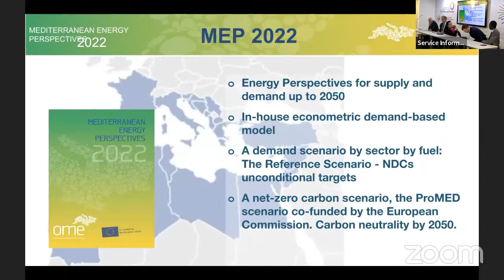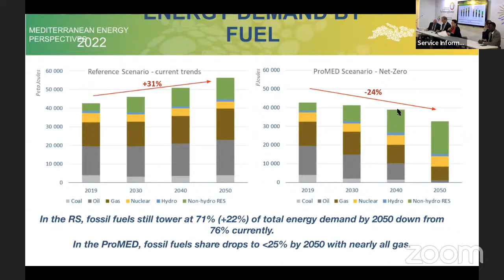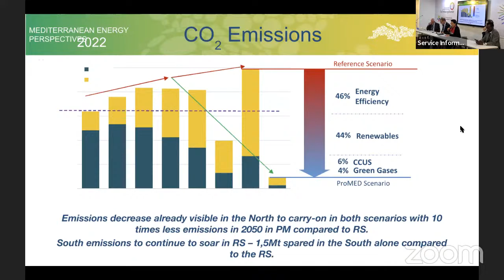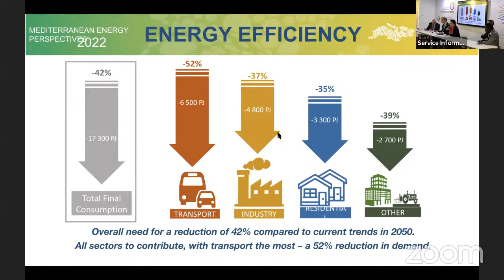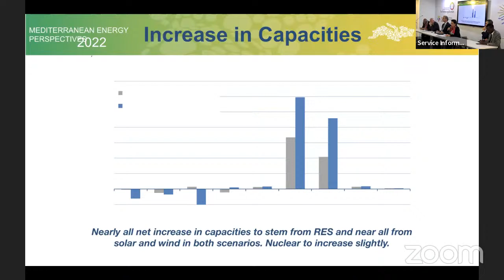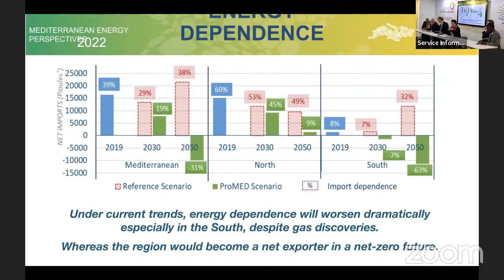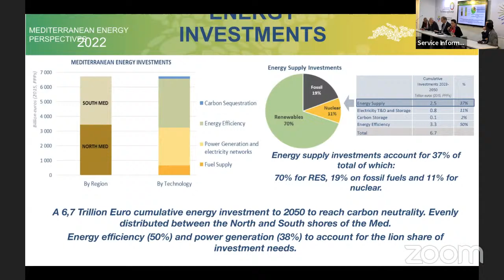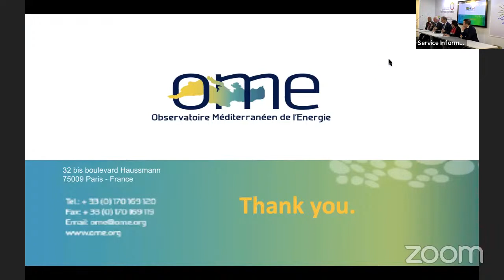Comment l'industrie de l'énergie méditerranéenne peut-elle ouvrir la voie vers la neutralité...